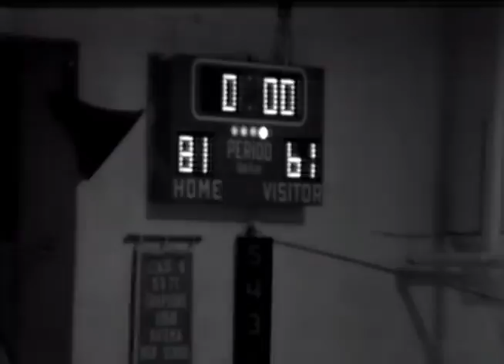Natoma vs Wilson - Kansas High School Boys Basketball Game - Tuesday, January 15, 1974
Natoma High School vs Wilson H.S. - Boys Basketball
Final Score: Natoma 81, Wilson 61
@ Natoma, Kansas - January 15, 1974
Natoma-Luray Independent, Thursday, January 24, 1974, page 4

Tigers Defeat Wilson 81-61 Here Last Week
     The Natoma Tigers made a clean sweep by defeating the Wilson Dragons 81 to 61 at Natoma Tuesday, Jan. 15.
     The Tigers led at halftime 36-25.
     The leading scorer for the Tigers was Louis Pfortmiller with 24 points. Following close behind him was Doug Finch with 22. The other Tigers in double figures were John Ogle and Marlin Locke with 17 and 16 respectively.
     David led the scoring for Wilson by throwing in 32 points.
     The B-team Tigers had no trouble defeating Wilson 63-42.
     High scorer for the Tigers was Neal Brown with 14. Vopat and Ptacek tied for Wilson's high point man, each having 10.

Natoma High School
Coach John Locke
33 - Marlin Locke
21 - Doug Finch
51 - Louis Pfortmiller
53 - Joel Stull
55 - John Ogle
Wilson High School
Coach - Marion Ogden
30 - Craig Mog
35 - David Stoppel
54 - Johm Dolezal
44 - Roger Nondorf
20 - John Nondorf ?
Pat Stiles was the fifth starter on the team but unable to play.
Wilson ends year 15-8 while Natoma lost one game but did not make state. They will win state in'75 with undefeated team.
Digital conversion of old Sony helical scan video tape v-30 & v-32 from 1970's.
Point of Contact - boys basketball history at Natoma / Wilson

This link is to a basketball game in the 1970's - probably around 1973, 1974, or 1975.

Do you have a Point of Contact that could give me general information about the game?

Box score
Coaches
Players/#'s
Date of the game
Article from the town or school newspaper
Copy of the athletic score book for the game
Etc

I would enjoy posting more info on YouTube regarding who participated, etc.

Kelly Locke